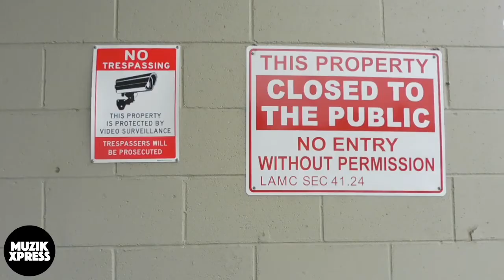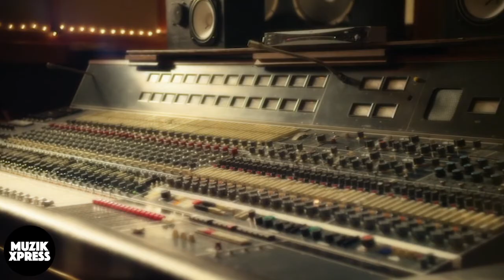Visiting the legendary Sound City Studios! | Muzikxpress 011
This is the studio where Nirvana's "Nevermind" was recorded, plus many great albums from artists and bands such as Metallica, Red Hot Chili Peppers, Johnny Cash, Nine Inch Nails, Fleetwood Mac, Tom Petty, Neil Young and many others...

The Sound City Studios are located in Van Nuys, California, USA.

Make sure to watch the Sound City documentary from Dave Grohl. Highly recommended if you want to know more about this place and the amazing history of it.

► Advertising revenue for a non profit subject like this is really, really minimal. So I depend on donations from you, so I will be able to keep doing these vlogs / interviews.